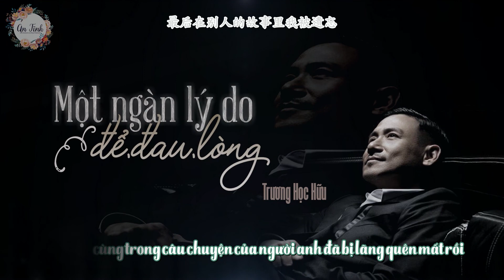[Vietsub] Một ngàn lý do để đau lòng - Trương Học Hữu | 一千个伤心的理由 - 张学友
"Tình yêu này của anh không đợi được đến thiên trường địa cửu
Quãng đường đã đi qua không thể nào dừng lại nữa..."

Bài hát: Một ngàn lý do để đau lòng | 一千个伤心的理由
Tác từ: Hình Tăng Hoa | 邢增华
Soạn nhạc: Lí Tư Tùng | 李偲菘
Trình bày: Trương Học Hữu | 张学友 (Jacky Cheung)
Vietsub by Lâm An Tĩnh.

❀Pinyin❀

Àiguò de rén wǒ yǐ bù zài yǒngyǒu
xǔduō gùshì yǒu shāngxīn de lǐyóu
zhè yīcì wǒ de àiqíng děng bù dào tiānchángdìjiǔ
cuòguò de rén shìfǒu kěyǐ huíshǒu
àiguò de xīn méiyǒu rènhé qǐngqiú
zǒuguò de lù zài yě bùnéng tíngliú
yīqiān gè shāngxīn de lǐyóu
zuìhòu wǒ de àiqíng zài gùshì lǐ màn man chénjiù
zuìhòu zài biérén de gùshì lǐ wǒ bèi yíwàng